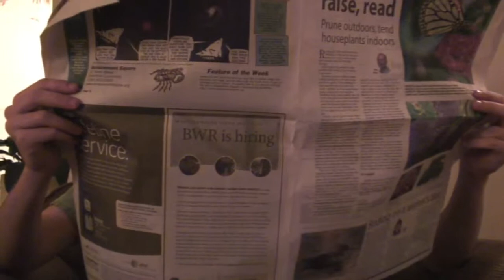A Typical Day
our first HD video